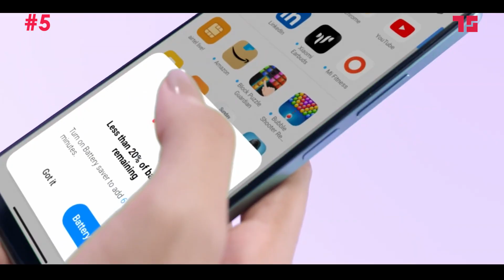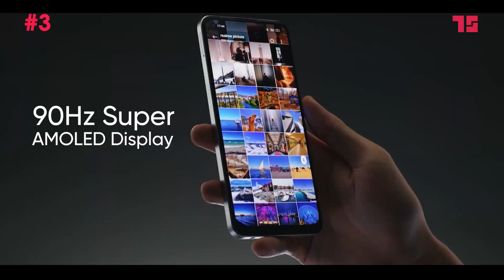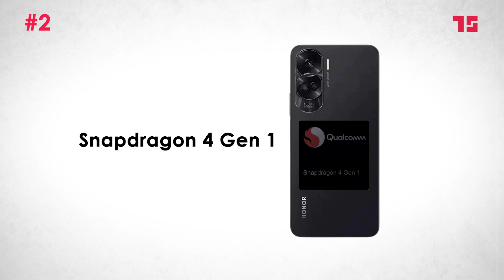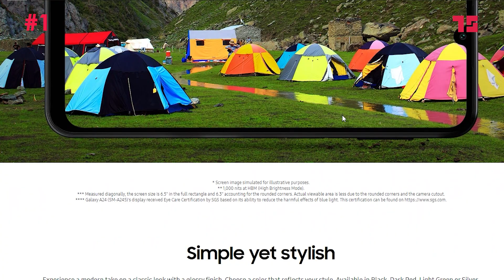Best Phones Under 30000 in Nepal | Top Phones in Nepal [December Update]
Here is our list of best phones under 30,000 in Nepal. Here are the top five phones.

Video Team:
Video Presenter: Anisha Kafle
Editor: Anup Acharya
Script / Testing: Rupesh Lekhak
Videographer: Amir Shrestha

And please do leave your feedback regarding the video.